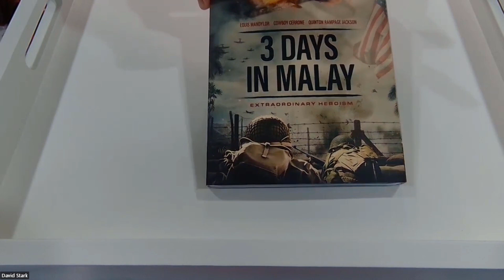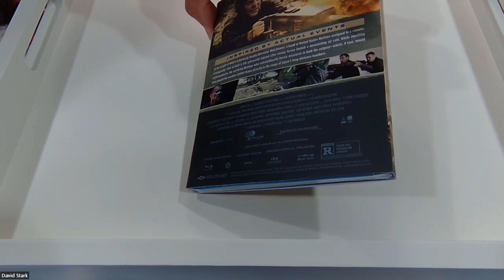3 Days in Malay Blu-Ray Unboxing - Historical Action w/ Louis Mandylor and Quinton "Rampage" Jackson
Watch or Pass Unboxing of 3 Days in Malay on Blu-Ray thanks to Well Go USA!

Street Date: October 17, 2022
Format: DVD and Blu-ray

Synopsis:
Inspired by historical events, 3 DAYS IN MALAY follows a small group of dedicated soldiers who must defend an airfield for three days against the Japanese assault during the fight for Malay in WWII.

Directed by: Louis Mandylor (director of Blindsided, actor in Hell Hath No Fury, My Big Fat Greek Wedding franchise)
Starring: Louis Mandylor (director of Blindsided, actor in Hell Hath No Fury, My Big Fat Greek Wedding franchise), Donald “Cowboy” Cerrone (Outlaw Johnny Black), Peter Dobson (Forrest Gump, The Frighteners), Ryan Francis (Hook, The Getback), Randall J. Bacon (Fast Vengeance), and Quinton “Rampage” Jackson (The A-Team).